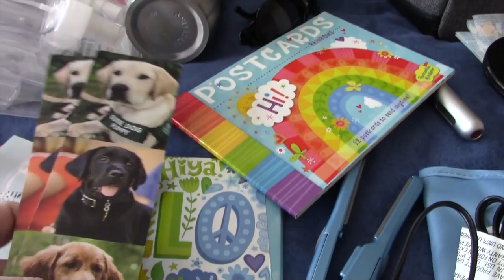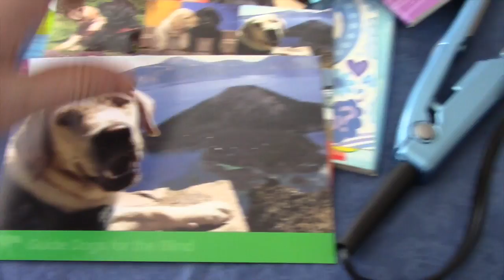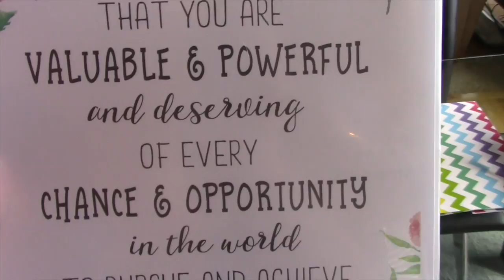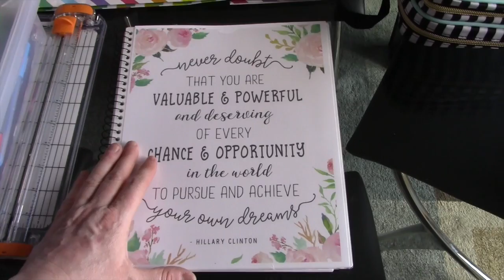COUNTDOWN: TWO WEEKS til Guide Dog Training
I leave for training with my new epic Guide Dog partner in just under two weeks!  In this video I share a bit about how I'm feeling as training gets closer, how we are preparing for me to be gone for two weeks of training (I'm a wife to an amazing husband and a mom of two girls), and I'll show you the things I've set aside so far for packing!